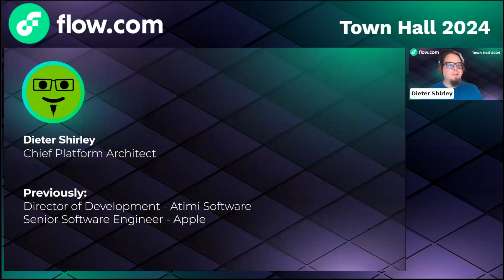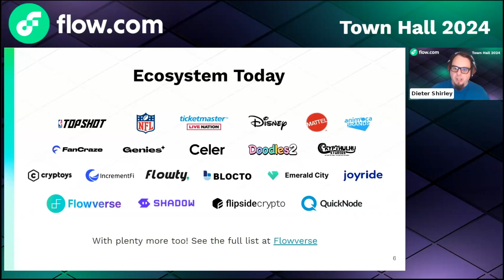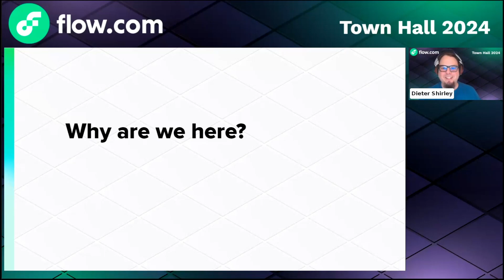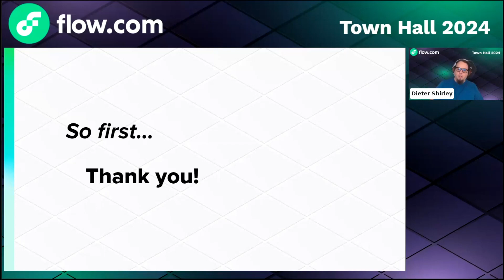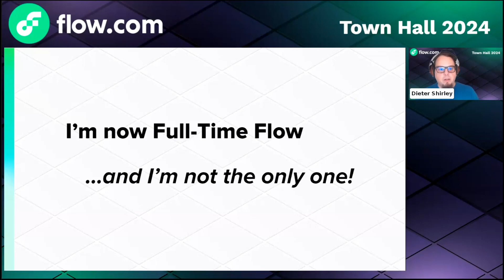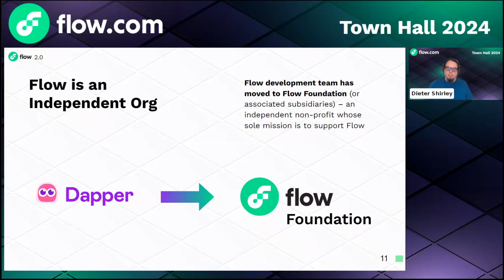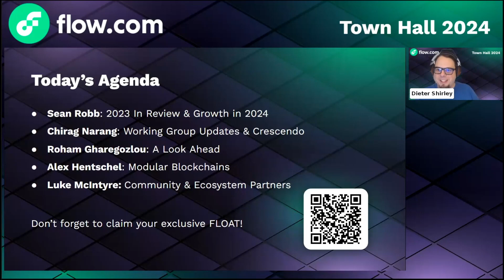The Flow 2024 Town Hall - A Welcome From Dete Shirley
This Town Hall included the formal announcement of Crescendo, an upcoming Network Upgrade for Flow that brings Cadence 1.0 and EVM Equivalence on Flow. These new features will unlock mainstream user experience and scale for developers in the EVM ecosystem.

Join Dete Shirley as he leads an inspiring session at The Flow 2024 Town Hall, sharing his journey from the early days of Bitcoin to his full-time commitment to Flow. In this detailed presentation, Dete delves into the transformative power of blockchain technology beyond its initial financial applications, emphasizing the programmable and decentralized nature of Flow.

Dete's talk traverses the evolution of cryptocurrencies from Bitcoin to Ethereum and finally to Flow, highlighting the significance of creating secure, trustworthy systems from untrustworthy components without centralized control. He recounts his personal transition from Dapper Labs to fully dedicating his expertise to the Flow Foundation, underscoring his excitement about the platform's future.

This town hall not only serves as a welcome but also as an insightful exploration of the diverse community that Flow has cultivated, including builders, artists, entrepreneurs, and more. The event features discussions on upcoming features, the ecosystem's development, and presentations from key community figures who are making significant contributions to the blockchain space.

Timestamps:

0:00 Introduction and welcome
0:10 Bitcoin origins and the impact of the Satoshi whitepaper
2:42 The diversity and impact of the Flow community
3:55 Overview of Flow's features and the ecosystem's growth
6:23 Announcement of Dete's full-time commitment to Flow and the role of the Flow Foundation
8:33 Upcoming discussions and presentations by key community figures

If you're part of the event, scan the QR code to receive your proof of attendance.